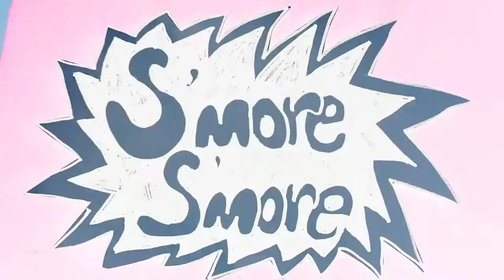Camping Kids Song about S'mores: Marshmallow Man (feat. Suzi Shelton) Little Miss Ann OFFICIAL VIDEO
"Marshmallow Man' is the story of a Marshmallow" who is grateful for his simple life. This song is from "28 Days" album, Little Miss Ann's 6th album.

Guitar and Vocals: Ann Torralba
Vocals: Suzi Shelton
Electric Guitar: Jeff Weisfeld
Bass: Carmen Taglia
Drums: Patrick Milani
Percussion and vocals: Dean Jones

Lyrics
Hey now, it’s the marshmallow man
Livin’ in his marshmallow house
With Claire, the marshmallow mouse

He’s lookin’ for his marshmallow friends
Looking for Coco and Graham
Looking for a marshmallow life (x 2)

CHORUS
Smore, smore
Smore, Smore
Smore Smore
Smore

V2
Drivin’ in his marshmallow car
Lookin’ up at the marshmallow stars

He’s looking for marshmallow fun
Wants to play, bounce and run
He’s looking for a marshmallow life (x2)

CHORUS

V3
Sleepin’ in his marshmallow bed
Dreams fillin’ up his marshmallow head

BRIDGE
When you find your sweet little marshmallow life
Let’s be grateful for that sweet little marshmallow life

CHORUS

This song was recorded in Ann's Chicago home produced by Dean Jones and written by Ann Torralba and Patrick Milani.